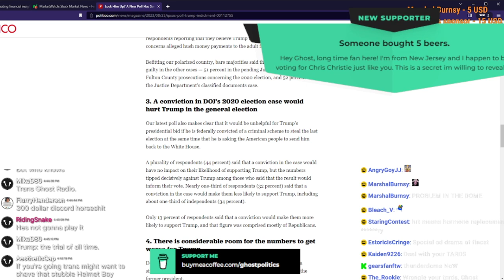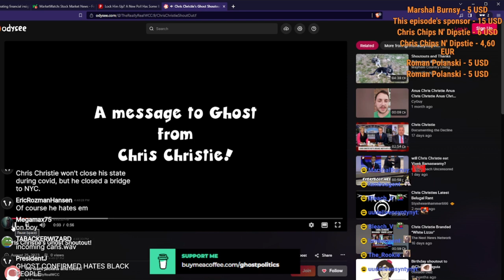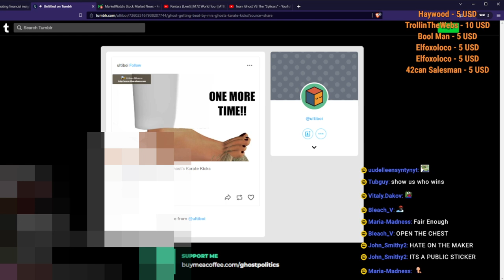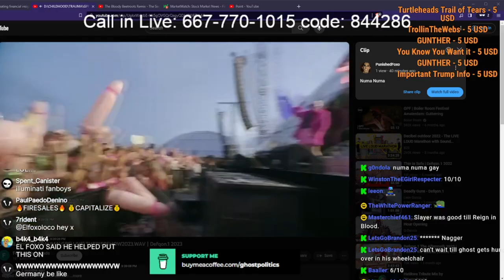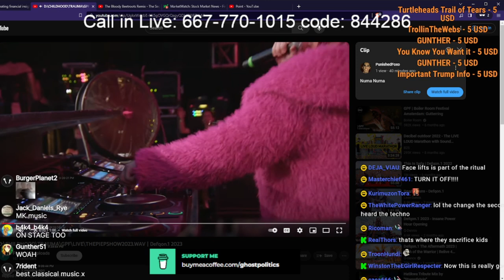Chris Hansen's Final Warning (True Capitalist Radio 662 Highlights)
This episode pretty much delivered more content worthy of uploads than anything Ghost has streamed over the past few years. Will be working through it over the next few days, along with even more from past episodes.